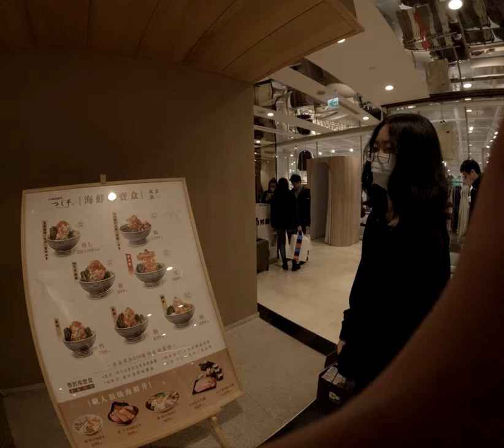急救超貴心海鮮丼飯炙燒服務至少火鍋肉片我想要火鍋肉片至少炙燒鮭魚卵神秘料理黑暗地獄料理 1